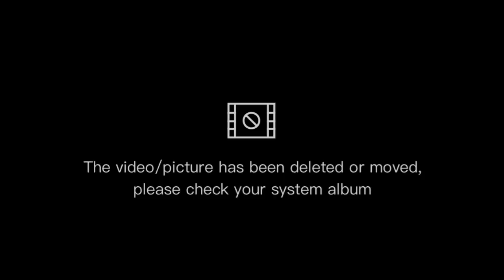Vlog #13: Paano tanggalin sa pagkaka-syete ang trailer?